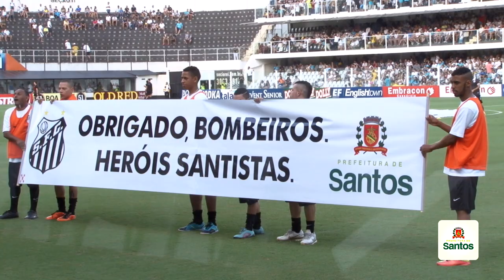Trabalhadores do incêndio na Ultracargo são homenageados no Santos F.C.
Bombeiros, Defesa Civil e demais equipes que trabalharam por nove dias no combate ao incêndio da Ultracargo foram homenageados durante o jogo deste domingo (12) entre Santos e XV de Piracicaba.